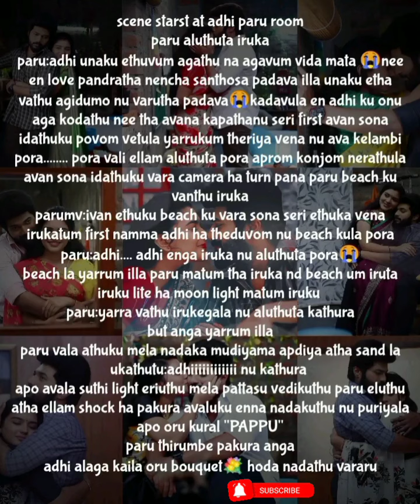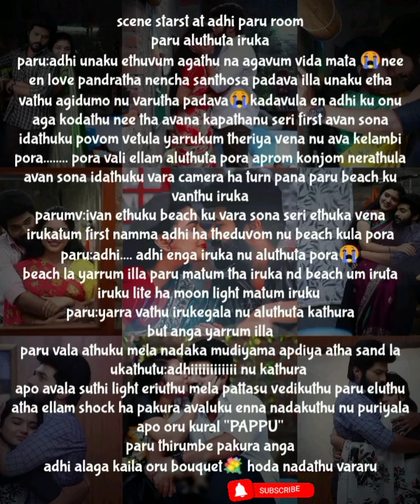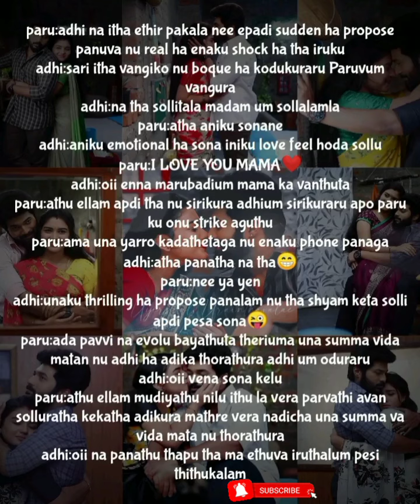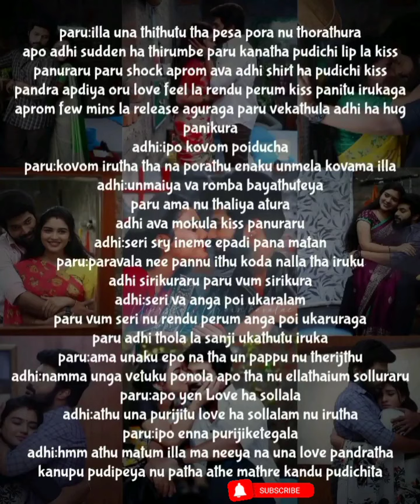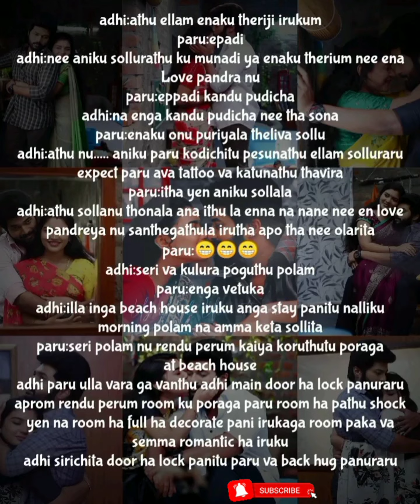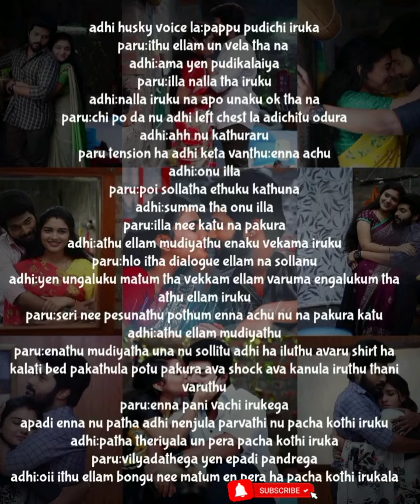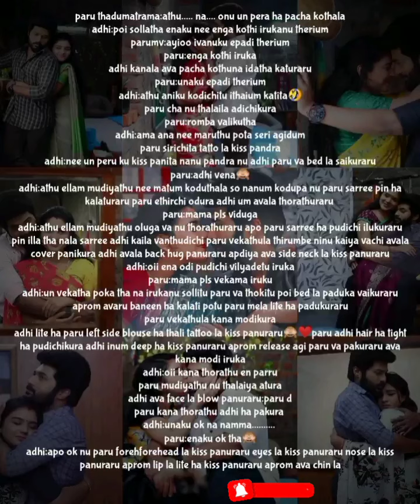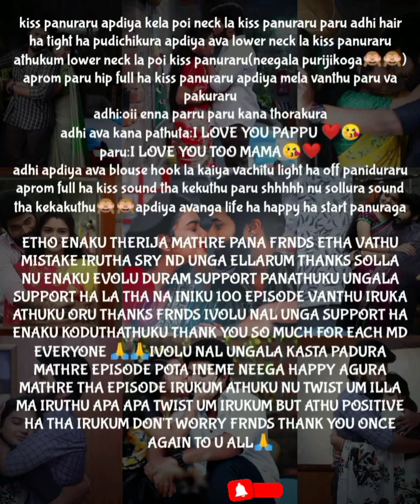Uyirukul Urainthavalae || Episode 100 || AP Tale Time